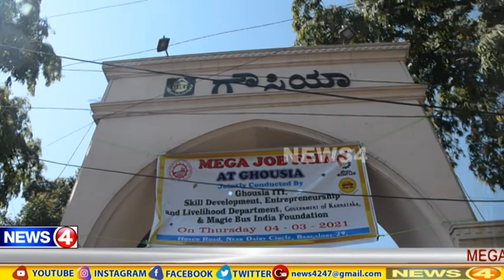MEGA JOB FAIR AT GHOUSIA JOINTLY CONDUCTED BY GHOUSIA ITI SKILL DEVELOPMENT ENTREPRENERSHIP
MEGA JOB FAIR AT GHOUSIA JOINTLY CONDUCTED BY GHOUSIA ITI SKILL DEVELOPMENT ENTREPRENERSHIP AND LIVELIHOOD DEPARTMENT GOVERNMENT OF KARNATAKA AND MAGIC BUS INDIA FOUNDATION